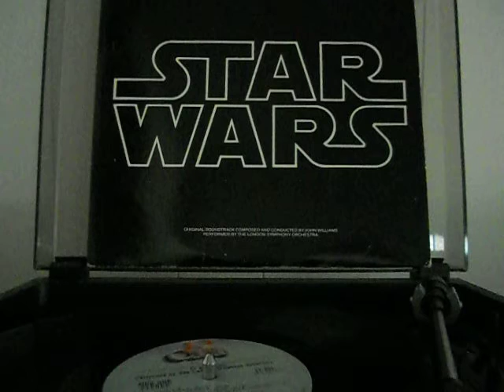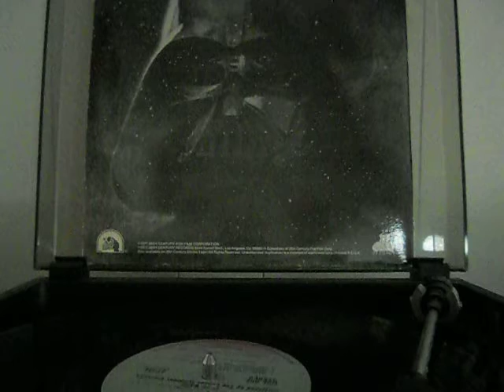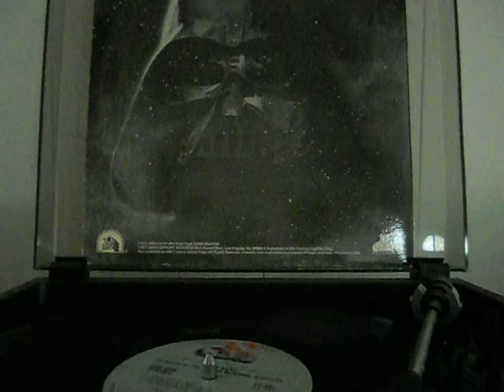STAR WARS MAIN TITLE & IMPERERIAL ATTACK ON VINYL LP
I cleaned out the closet and found some old vinyls.